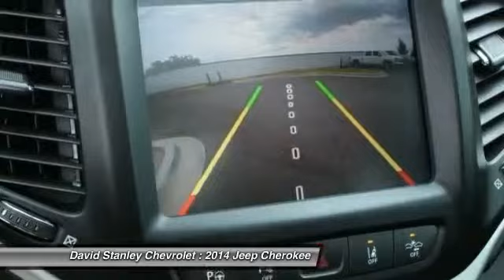2014 Jeep Cherokee Oklahoma City OK 6584A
2014 Jeep Cherokee Trailhawk

Come take a look at the deal we have on this great 2014 Jeep Cherokee. It is nicely equipped with features such as Cherokee Trailhawk. The quality of this wonderful Cherokee is sure to make it a favorite among our educated buyers. AS LOW AS 1.9% FINANCING AVAILABLE!!! We offer more for your trade in than anyone in this great state of Oklahoma!!! Come to the largest pre-owned dealership in the southwest United States.